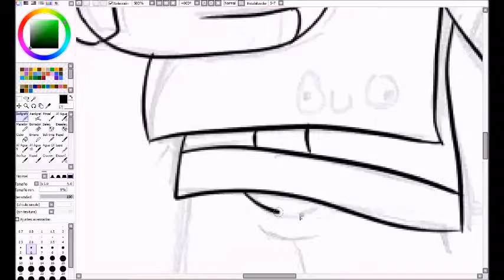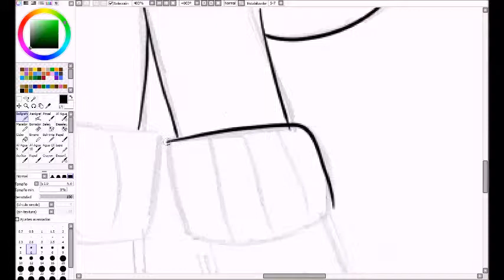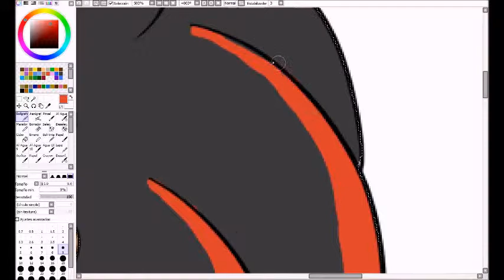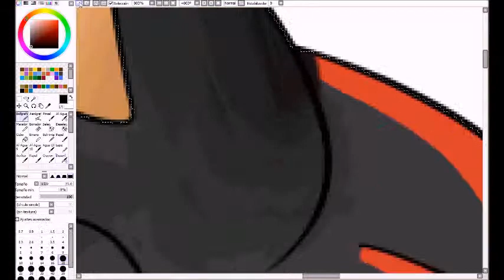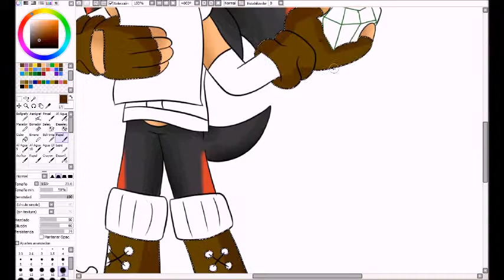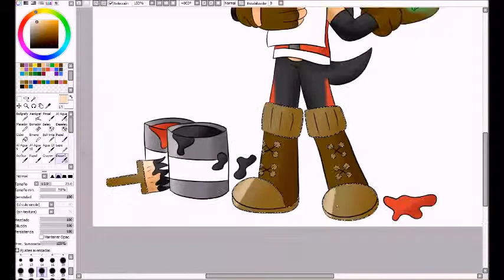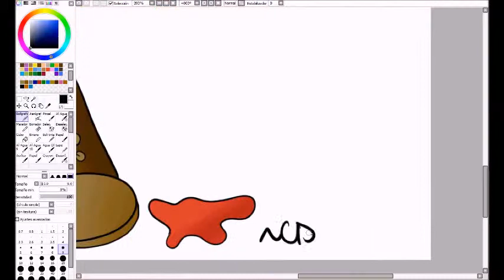Dare Jules #8 Shadow?... ~Speedpaint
Idk :'3 I needed to start drawing some dares on DA so I decided to finish this one 0u0

(If you don't like no rude comments)

Character belongs to Archie
Art belongs to me :'3